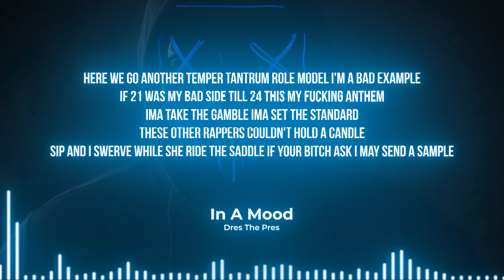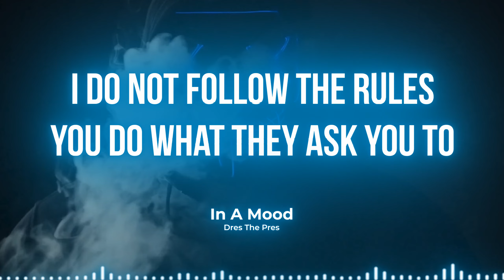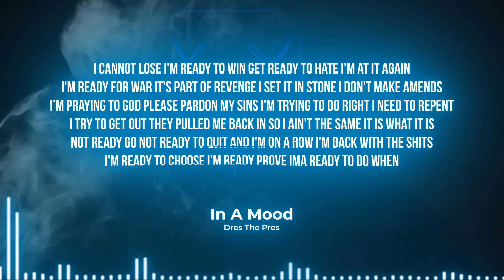Dres The Pres-In a mood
Dres The Pres- In a mood (Official Lyric Video)